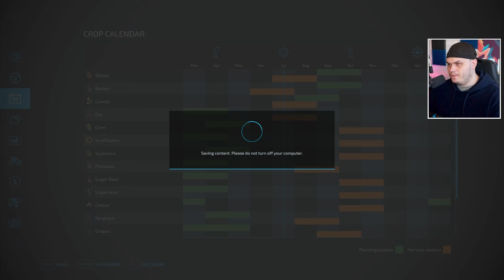KÖPER EN GAMMAL GOD VOLVO BM! | Farming Simulator 22 - #3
Intro/Outro Låt:
• Swing Jamie Berry Ft. Octavia Rose - Delight

🖱️Setup:
• Primär Skärm: BenQ EX3203R
• Kamera: Panasonic Lumix G80/G85
• Objektiv: Sigma 16mm f/1.4 DC DN
• Lampor: Elgato Key Light / Elgato Ring Light
• VR: HTC Vive / Oculus Quest 2

🎤Ljud:
• Mikrofon: Shure SM7-B
• Micarm: Supreme MS25
• Högtalare: Edifier R1280T
• Mixer: TC-Helicon GO XLR MINI

💻Dator:
• Chassi: Fractal design r6
• CPU: Intel Core i7-4790K
• GPU: Gigabyte GeForce GTX 1660 Super
• Ram: 20Gb corsair vengeance
• Moderkort: Asus Z97-A

⚙️Ratt Setup⚙️:
• Ratt 1 : Logitech G923
• Ratt 2 : Logitech G27
- Chilicoke Adapter
- Ratt: Moccaratt Drift
• Växelspak: Logitech